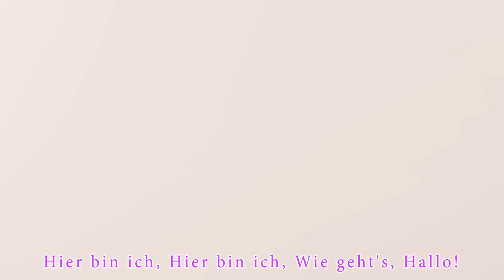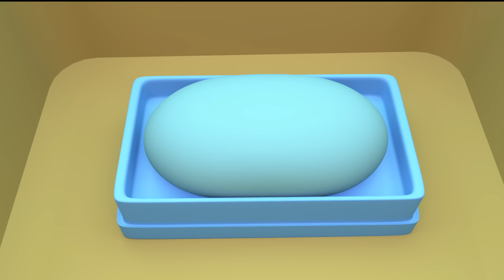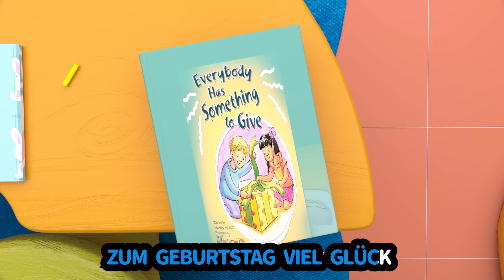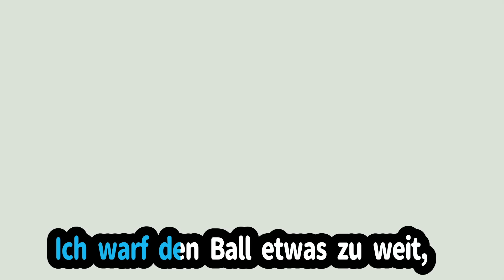Das Hai Unterwasser boot | Baby-Hai | Banana Cartoon Deutsch | Cartoons und Kinderlieder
LIEDTEXT

Baby-Hai la-la-la-la-la-la
Baby-Hai la-la-la-la-la-la
Baby-Hai la-la-la-la-la-la
Baby-Hai

Mama-Hai La-la-la-la-la-la
Mama-Hai La-la-la-la-la-la
Mama-Hai La-la-la-la-la-la
Mama-Hai La-la-la-la-la-la

Papa-Hai La-la-la-la-la-la
Papa-Hai La-la-la-la-la-la
Papa-Hai La-la-la-la-la-la
Papa-Hai La-la-la-la-la-la

Oma-Hai La-la-la-la-la-la
Oma-Hai. La-la-la-la-la-la
Oma-Hai La-la-la-la-la-la
Oma-Hai. La-la-la-la-la-la

Opa-Hai La-la-la-la-la-la
Opa-Hai  La-la-la-la-la-la
Opa-Hai  La-la-la-la-la-la
Opa-Hai  La-la-la-la-la-la

Auf die Jagd, la-la-la-la-la-la
Schwimmen wir. La-la-la-la-la-la
Alle fünf, la-la-la-la-la-la
Singen wir

Macht mal flott! La-la-la-la-la-la
Macht nicht schlapp!

Endlich sicher! La-la-la-la-la-la
Endlich sicher! La-la-la-la-la-la
Wir sind froh! La-la-la-la-la-la
Jippie-Hurra

Alles gut! La-la-la-la-la-la
Du warst dabei. La-la-la-la-la-la
Jetzt ist´s vorbei la-la-la-la-la-la
Du hast viel Mut!

Alles gut! La-la-la-la-la-la

Hallo Kinder, Banana Cartoon Deutsch bringt dir das auf Deutsch mit bester Animation und viele weitere Lernvideos für Kinder mitsingen.Kinder werden sicherlich liebe es, diese Videos zu sehen mit unseren besten Cartoons und Musik um sie zu unterhalten und Vorschullieder lernen.

3D animierte kinderlieder zum mitsingen mix: FÜNF KLEINE ÄFFCHEN + 2 HOUR

Am liebsten spielt Klein William natürlich mit seinen große Geschwistern, den William und Shika fällt immer etwas Spannendes ein, um Spaß miteinander zu haben und um Klein William etwas Neues beizubringen. Es macht Spaß mit Bruder und Schwester die Welt zu erkunden!

Freue dich mit uns auf folgende Titel rund um die Ferien am Strand:

Das tolle an Kinderliedern ist, dass sie spielerisch dazu beitragen, den Kindern grundlegende Kenntnisse zu vermitteln und gleichzeitig ihre allgemeine Kommunikationsfähigkeit zu verfeinern. Das phonetische Sprachbewusstsein, das allgemeine Sprachverständnis und die ersten Lese und Rechtschreibfähig-keiten der Kleinsten werden dadurch mühelos angeregt und gefördert.